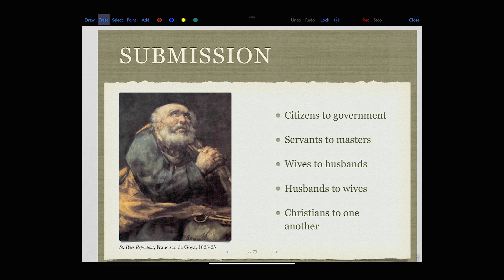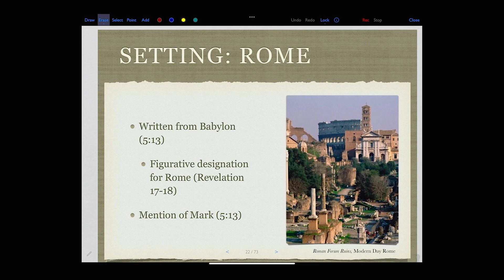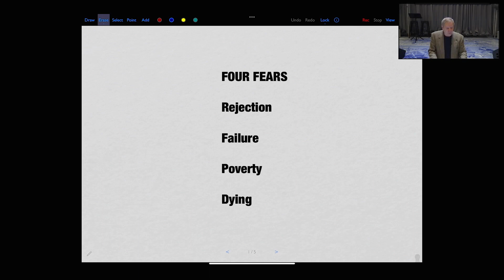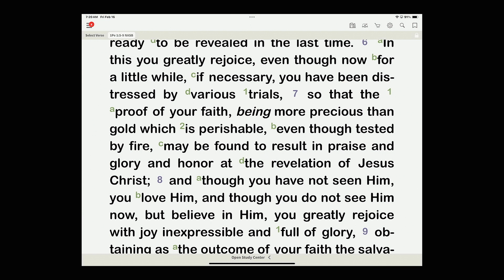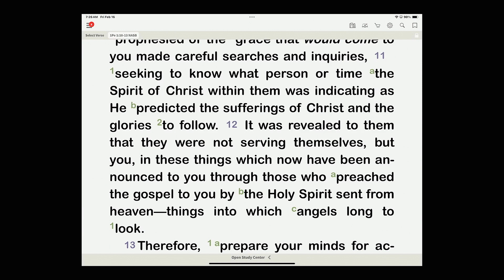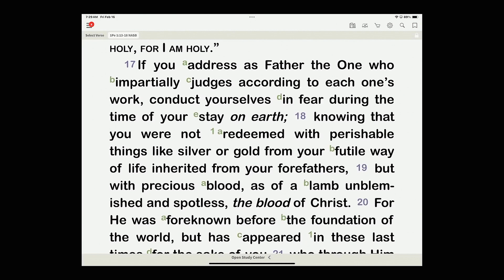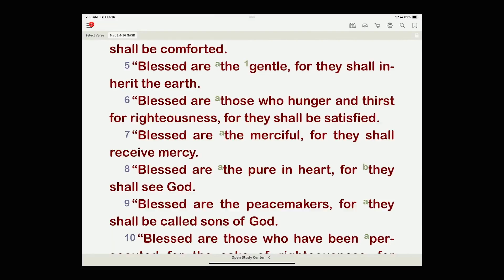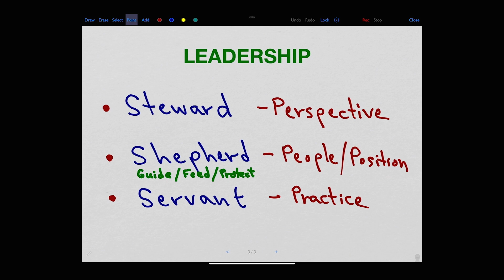1 Peter 1: A Living Hope, and a Sure Salvation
Dr. Boa discusses the book of ​1 Peter and highlights the themes of salvation, submission, suffering, and growth in ​Christ. He emphasizes the importance of understanding suffering as a tool for spiritual growth, the reciprocal relationship between salvation and submission, and the need for faith and perseverance in times of adversity. Dr. Boa also touches on the significance of obedience, inner transformation, and serving others in line with ​God's will.